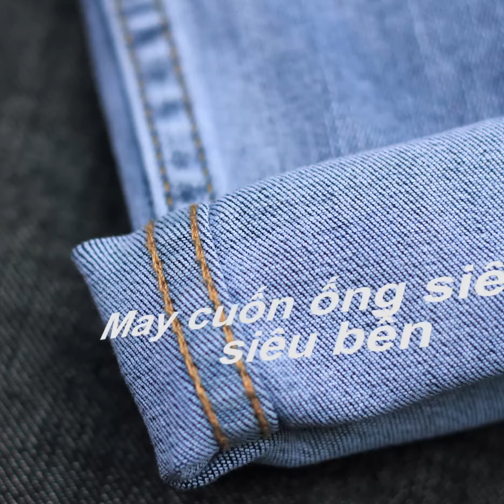Quần dài jean nam co giãn 4 chiều form ống rộng cao cấp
Với form ống rộng được may cuốn ống cao cấp, kết hợp cùng với chất vải co giãn 4 chiều sẽ là mẫu quần dài jean nam mang lại sự thoải mái tối đa cho người dùng. Size từ 30-34 với giá sỉ chỉ 130k
Địa chỉ: 328/3 Liên Khu 4-5, phường Bình Hưng Hòa B, quận Bình Tân, TP Hồ Chí Minh